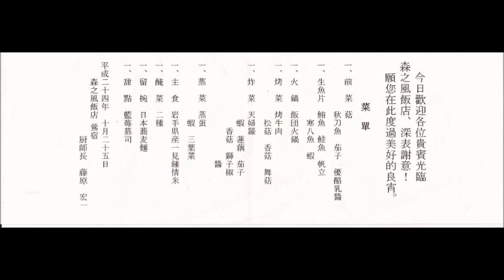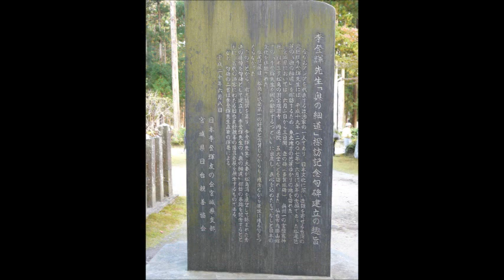Gourmet Tour of Northern Japan - 美味しく食べ歩いた北日本の旅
A travel log of my recent trip to Japan, from Sapporo, Hokkaido to Sendai, Honshu. Matsushima northeast of Sendai, a tourists spot, beautiful bay facing Pacific Ocean was effected by Tsunami but already well redeveloped. Japanese food served at the Hotel Matsushima Taikanso (ホテル松島大観荘 ) was the most gorgeous during entire trip.

Japanese food mostly composed of sea food: 魚 さかな (fish), 海老 えび (shrimp), 牡蠣 かき (oyster), 鰻 うなぎ (eel), いか (squid), 鮹 たこ (octopus), 蛤 はまぐり (clams), 蟹 かに(crabs), 伊勢海老 ロブスター(lobster), 海月 くらげ (jellyfish), 海胆 うに (urchin), いくら  (salmon roe), 鯑 かずのこ (herring roe), 海鼠 なまこ (sea slug), 鯨 くじら (taste like a meat) and sea-weed (海苔 のり, 昆布 こんぶ, 稚海藻 わかめ, 鹿尾菜 ひじき - sorry I don't know how to translate) are colorful and fruits are very expensive by American standard.